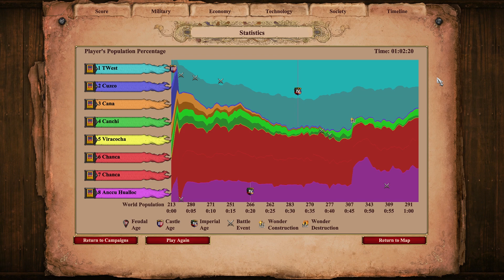Aoe2 DE Campaign Achievements: Pitched Battle [Pachacuti 2. The Field of Blood]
In this episode we tackle the "The Field of Blood" scenario and attempt to win without any additional walls or slam gates.